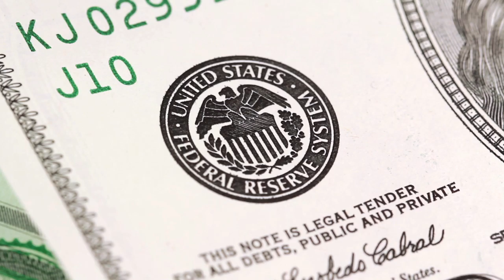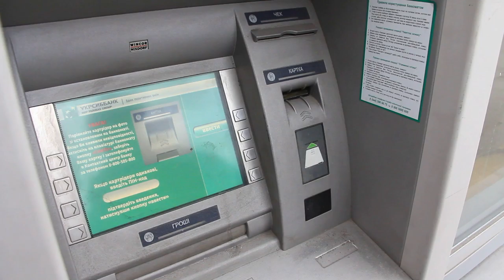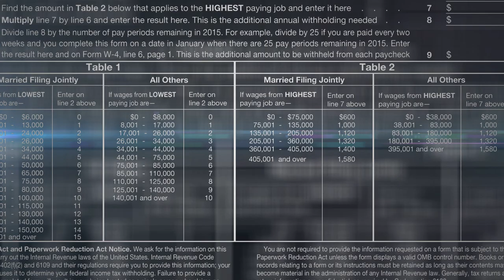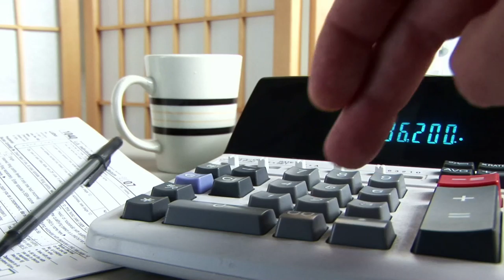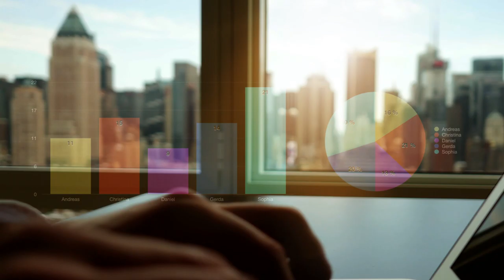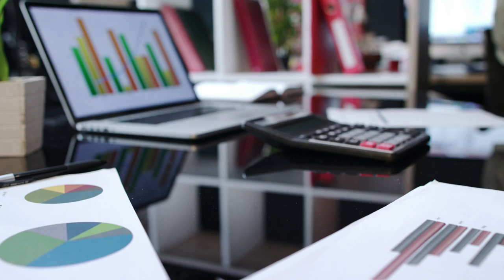EFECTO Jose Andres Ruiz A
Efecto Jose Andres Ruiz, EFECTO